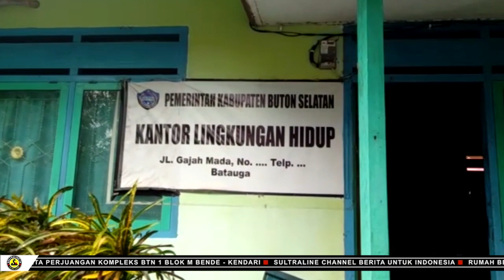DLH BUSEL TEMUKAN MARAKNYA TAMBANG GALIAN C YANG TAK MILIKI IZIN